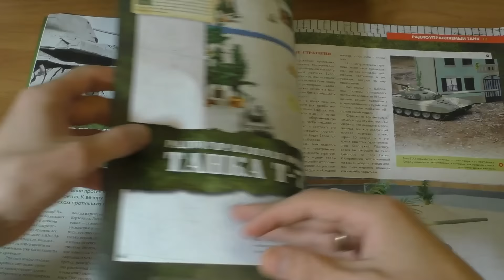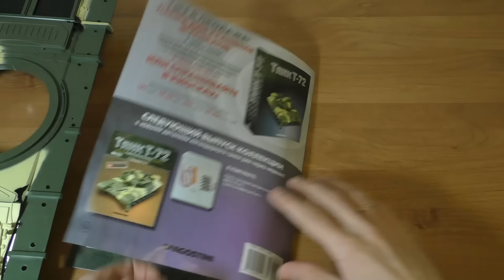Танк Т-72 от Deagostini (Выпуск №22)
Видео-обзор двадцать второго выпуска журнала с деталями для сборки радиоуправляемой модели танка Т-72 в масштабе 1:16 от издательства Deagostini.